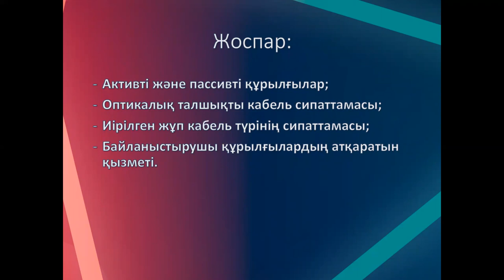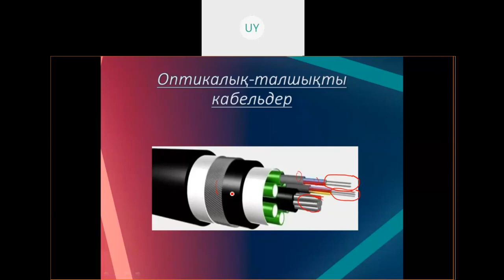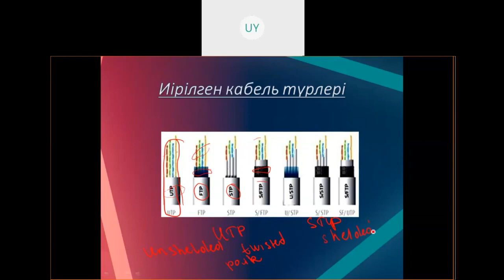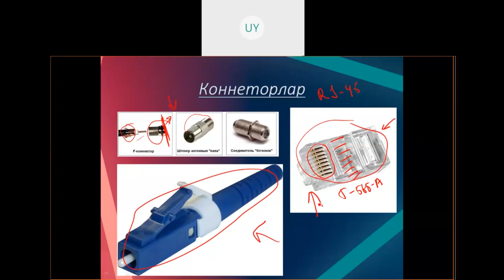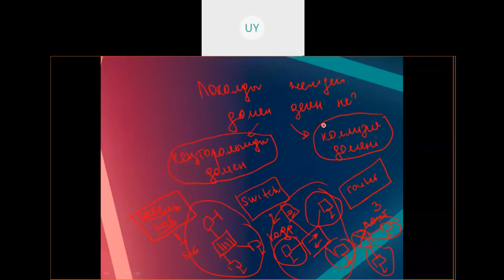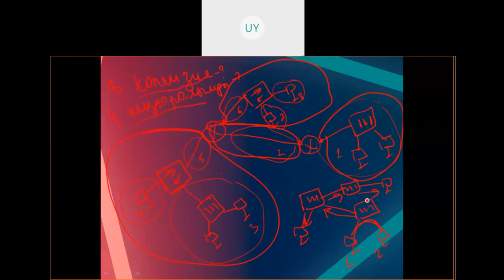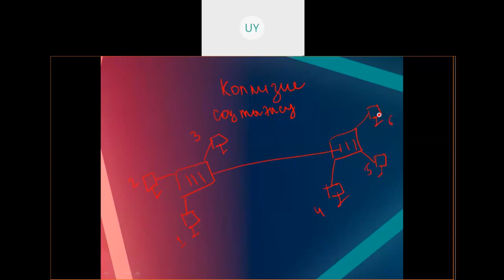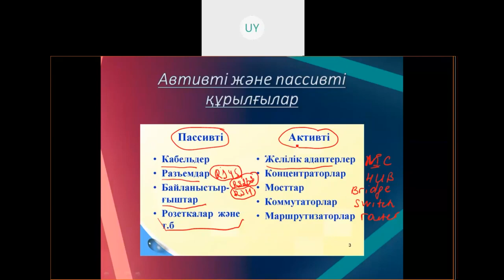Лекция 2 Желінің негізгі компоненттері